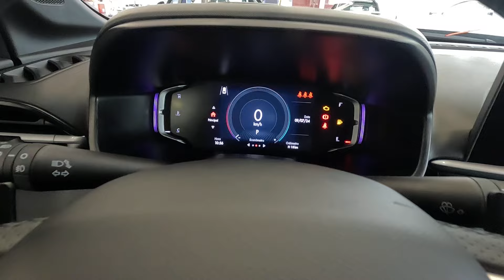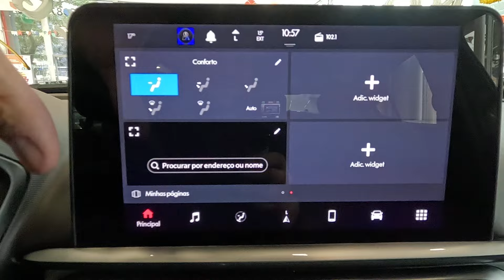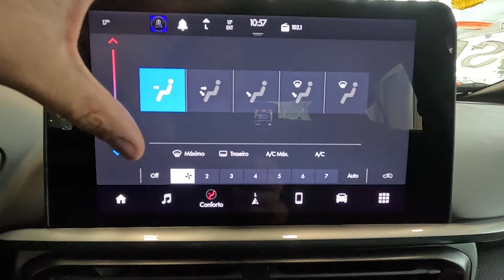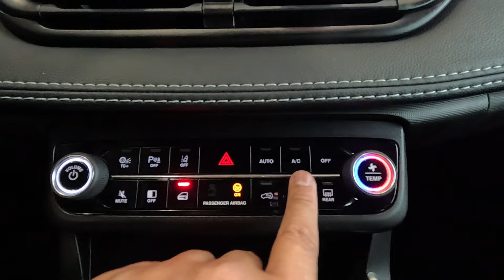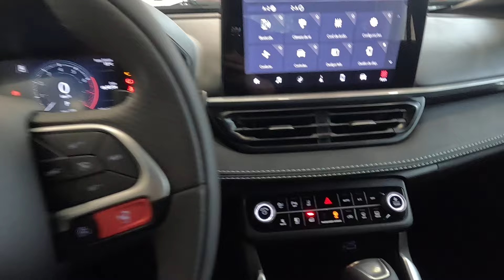FIAT FASTBACK LIMITED EDITION 2025